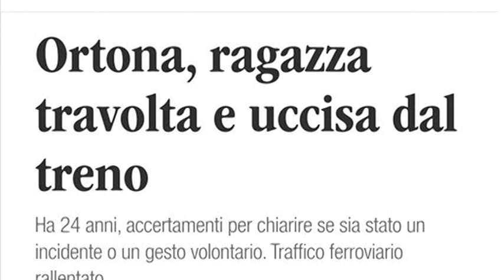Francavilla. Donna travolta da un treno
Una donna di 57 anni è stata travolta e uccisa da un treno questa mattina a Francavilla. E' accaduto sulla tratta Pescara-Foggia, ma ora il traffico ferroviario ha ripreso regolarmente. Ancora da accertare le dinamiche della tragedia, ciò che è emerso, però, è che la donna soffrisse di problemi psichiatrici.